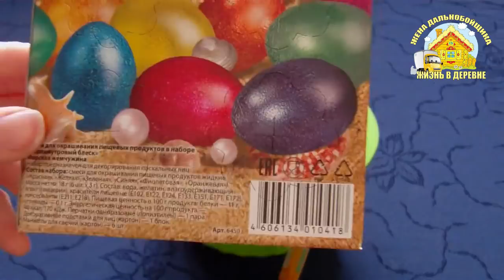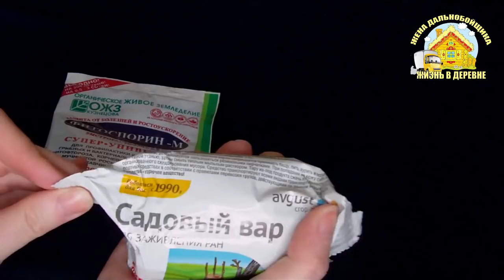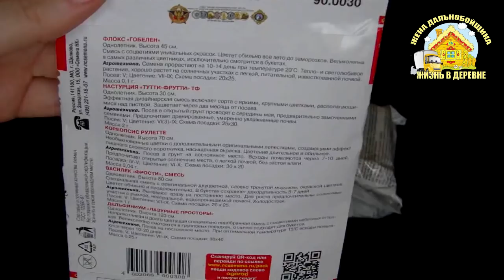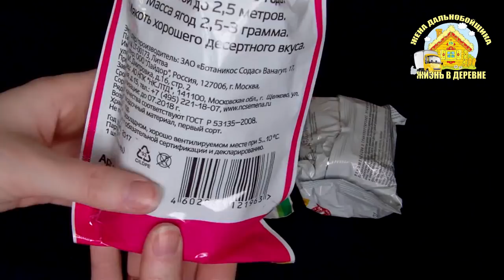Покупки из магазина Фикс Прайс // Fix Price // МАРТ#2 2018 // Жизнь в деревне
Обзор покупок из магазина Фикс Прайс март#2 2018 года. Товары для сада и огорода, товары к пасхе.

Привет, меня зовут Людмила. Весной 2016 года мы с мужем переехали из города Орел в деревню (Орловской области).
Обзавелись небольшим хозяйством и огородом. На сегодняшний день держим птицу и кроликов, а также содержим 3х собак. В планах завести коз. В свободное время любим заниматься активным отдыхом: я походами за грибами и ягодами, а муж рыбалкой.
По профессии мой муж дальнобойщик, так что я часто путешествую с ним по городам России.

Проживаем мы Орловская область, село Никольское, ул. Молодёжная д. 12 индекс 303949